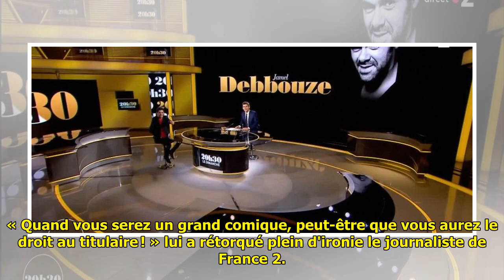VIDEO – Jamel Debbouze se moque de Thomas Sotto, la répar­tie du jour­na­liste surprend le comique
VIDEO – Jamel Debbouze se moque de Thomas Sotto, la répar­tie du jour­na­liste surprend le comique . Jamel Debbouze s'est fait moucher ! Invité sur le plateau de 20h30 le dimanche sur France 2 le 18 février, l'humo­riste s'est amusé à vanner le remplaçant de Laurent Dela­housse, Thomas Sotto. Avec be... ...